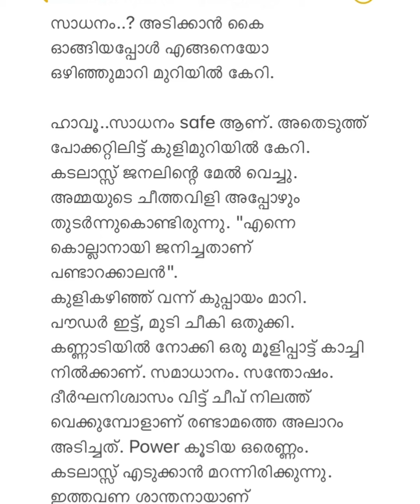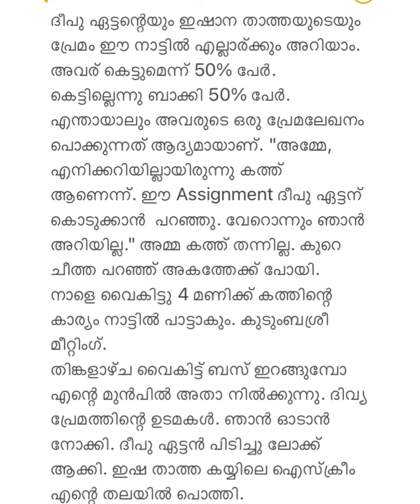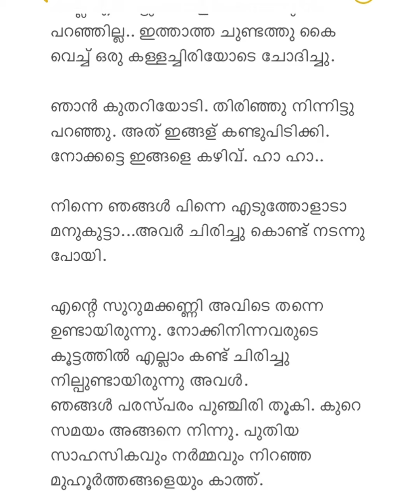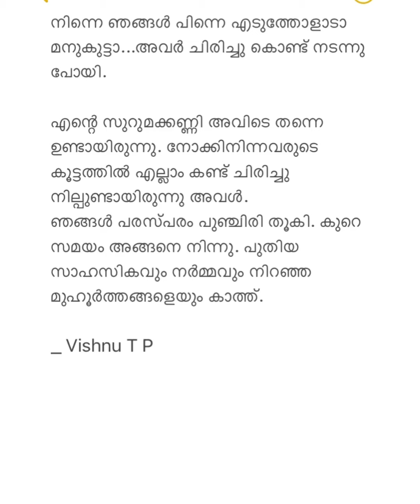Short Story | Audio | സുറുമക്കണ്ണി | Vishnu T P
Writer and Voice : Vishnu T P